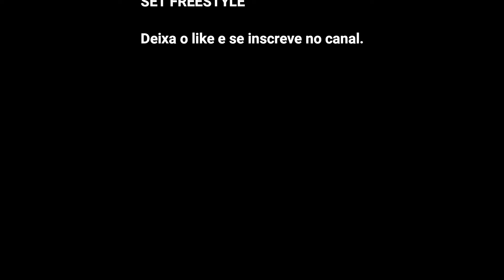SET FREESTYLE BY DJ SERGIO OLIVEIRA VL.3